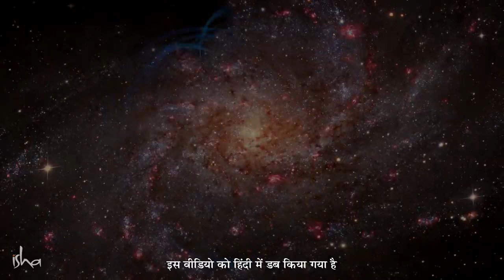सद्गुरु: महाकालेश्वर कमजोर दिल वाले वहाँ न जाएं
सद्गुरु शिव के उस आयाम के बारे में बोल रहे हैं जिसे महाकाल कहा जाता है, और यह बताते हैं कि कैसे महाकालेश्वर मंदिर को परम मुक्ति की ओर ले जाने के लिए एक शक्तिशाली रूप में प्रतिष्ठित किया गया था।